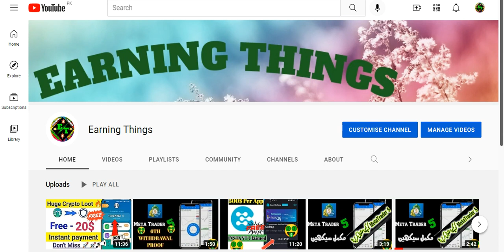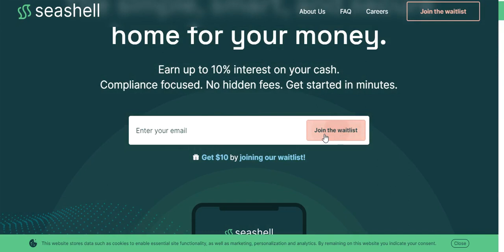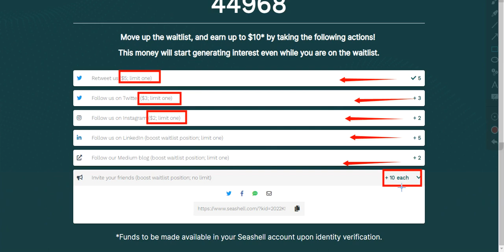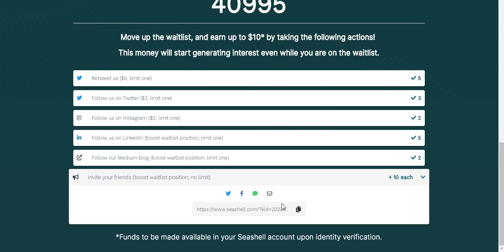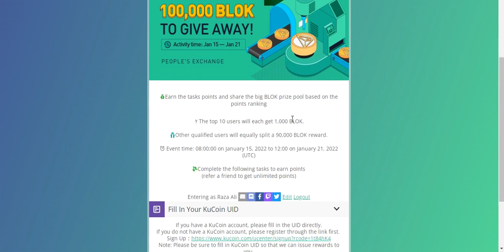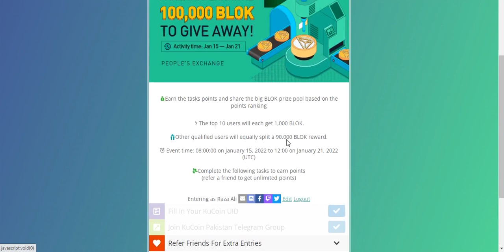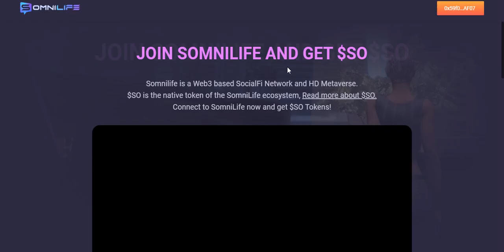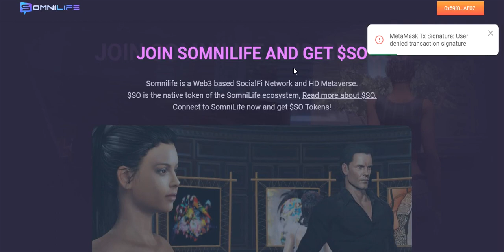3 New AirDrops Earn Free Tokens Each 10$ & Trick Unlimted 1000 BLOK Free ! Don't Miss !!Join Fast !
Assalamualaikum